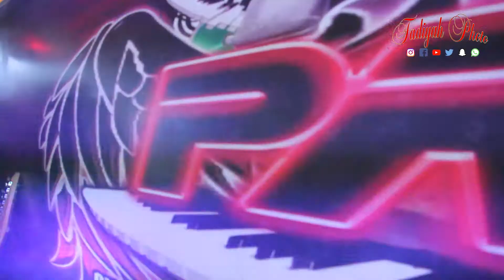ot pam || mama muda || live tanjung kapuk muara enim || remix || fadiyah photo.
tonton video selanjutnya di chanel fadiyah photo...semoga terhibur...